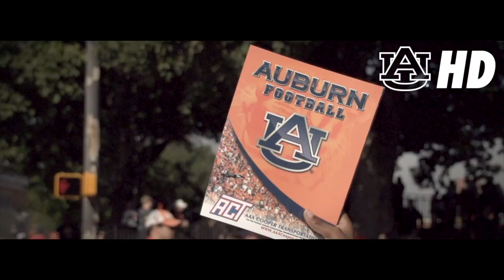2013 AUHD Inspiration Video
As seen inside Jordan-Hare Stadium during the 2013 season